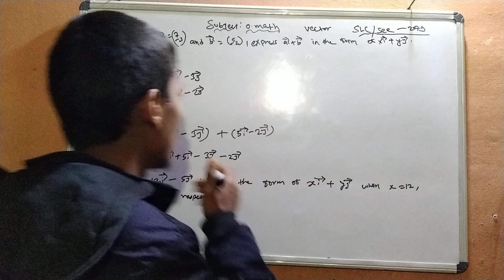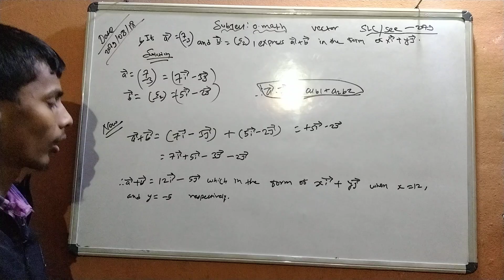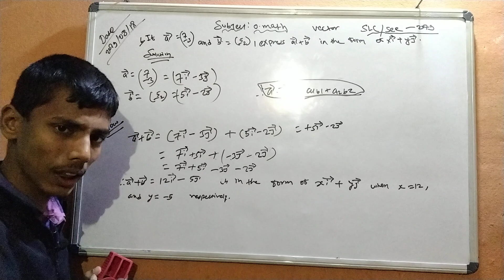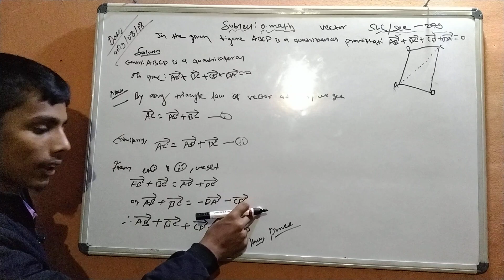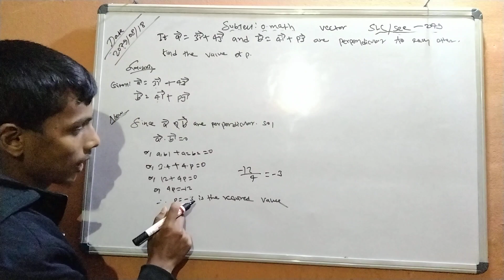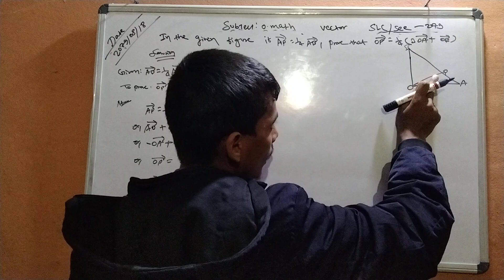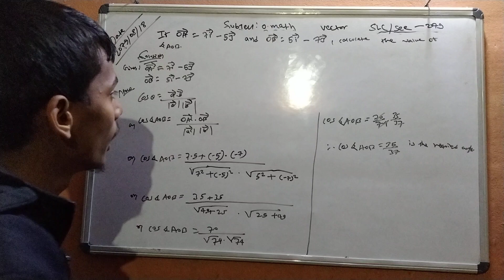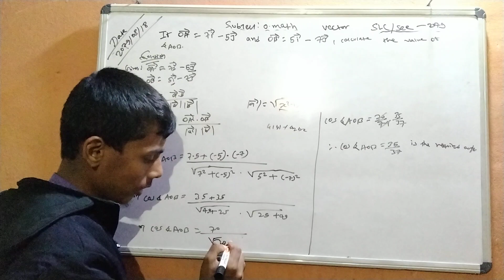see Model Questions 2079 | class 10 SLC board questions 2079 | vectors questions part 1